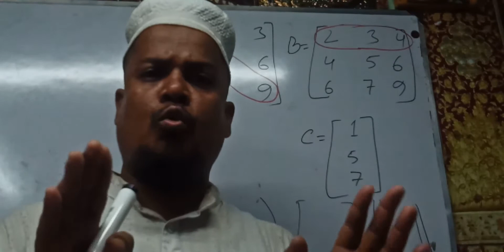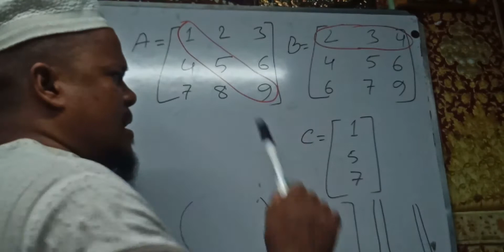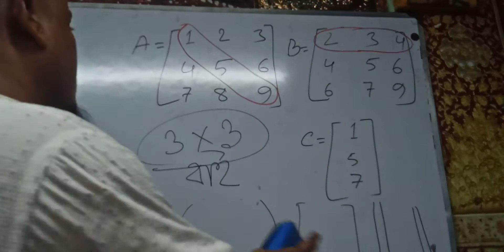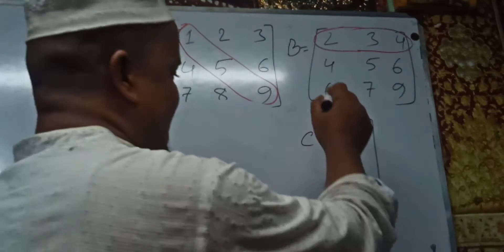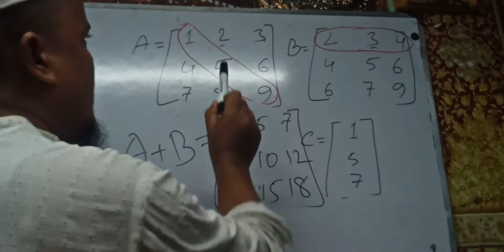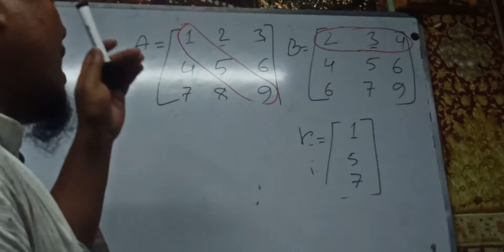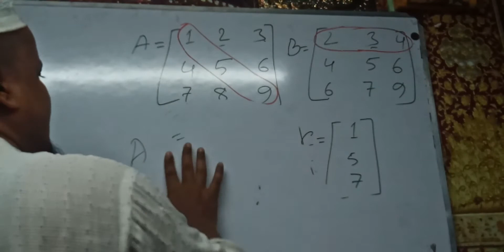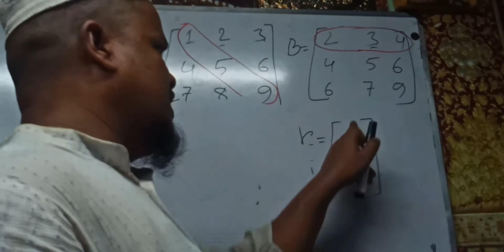October 11, 2020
মোঃসেলিম ;প্রভাষক ঃসিসিইআর মডেল কলেজ,গণিত বিভাগ।
তারিখঃ১১/১০/২০২০।